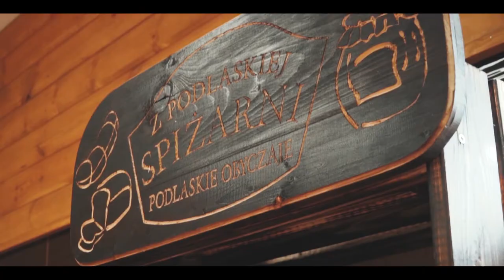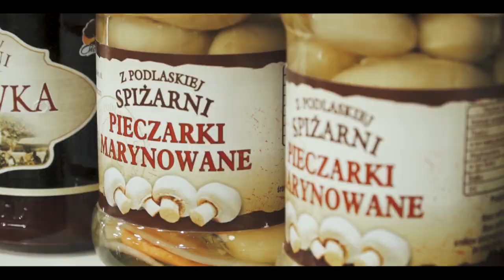"Postanowiliśmy z Karolem i Błażejem zrobić zespół muzyczny." - Roofi |#3 Gotowanie z 13 VIP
Gościem szefa kuchni Bartosza Łukaszewicza🔪 jest Rafał Kamiński - "Roofi". Współzałożyciel znanej w całej Polsce formacji tanecznej Fair Play Crew🤸‍, współorganizator Fair Play Dance Camp - największego w Europie tanecznego obozu edukacyjnego. Juror w programie tanecznym World of Dance, a od niedawna także ... raper.